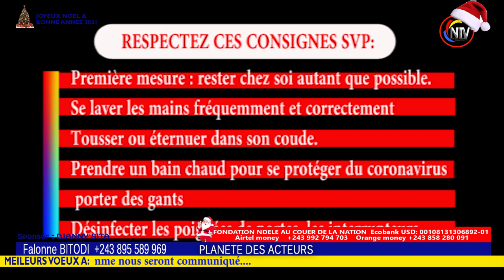BOMB🔥:COMEDIEN FENDI APRÈS BA ACCUSATIONS ENFIN BOYOKA VERSION ABIMISI QUI DIT VRAI ?NZOKA NDE....